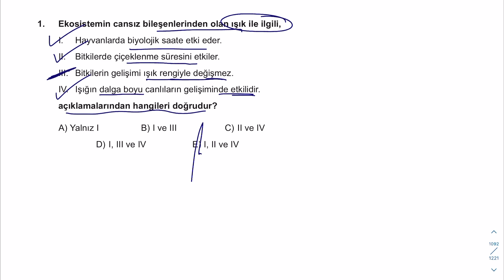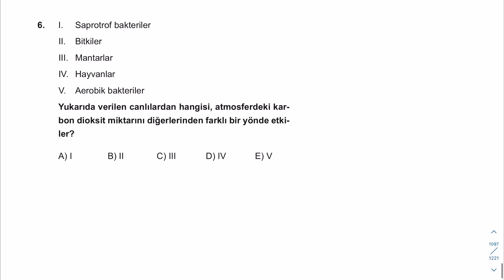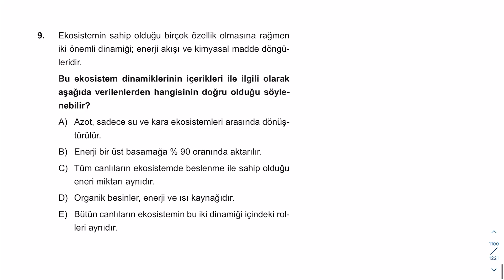TYT Biyoloji Soru Bankası Çözümleri | Sayfa 230-231| 2024 Tayfa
🟡⚫️Çözümler:
00:01 Soru 1
00:45 Soru 2
01:24 Soru 3
01:53 Soru 4
02:51 Soru 5
03:48 Soru 6
04:11 Soru 7
04:45 Soru 8
05:14 Soru 9
06:11 Soru 10